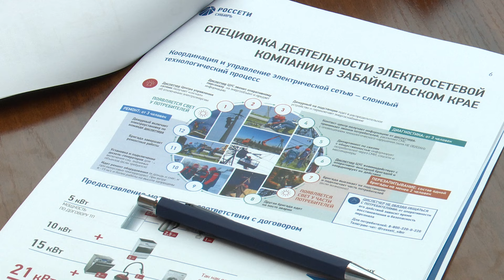Вечера при свечах закончатся для жителей Верх Читы в этом году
Накануне Забайкалье посетил генеральный директор «Россети Сибири» Павел Акилин. Он встретился с губернатором региона Александром Осиповым и местными СМИ, чтобы рассказать о том, как будет модернизироваться оборудование и электросети по Чите и Забайкальскому краю.